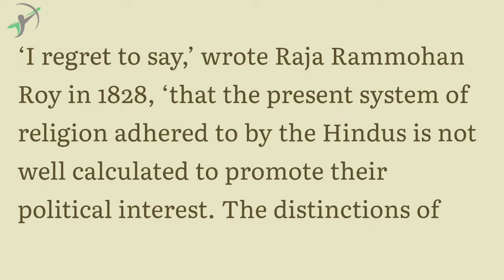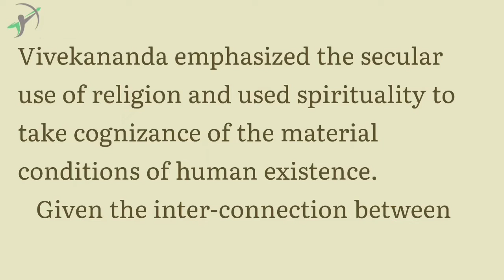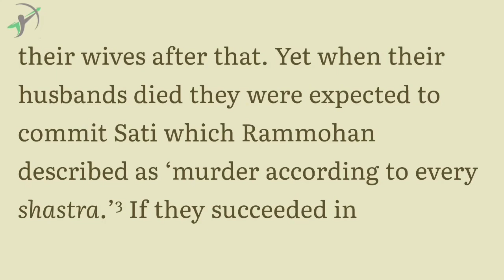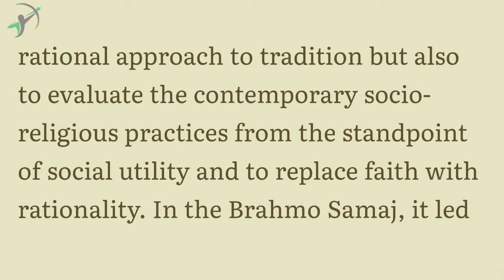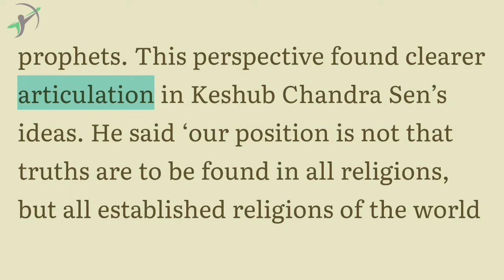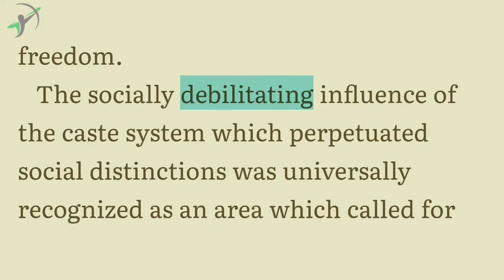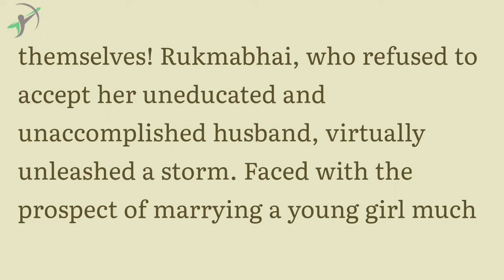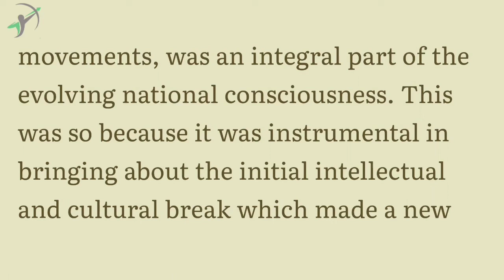Chapter 6 l India's Struggle for Independence l Socio-Religious Reforms & National Awakening